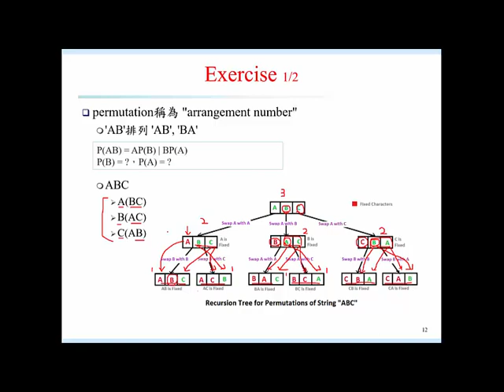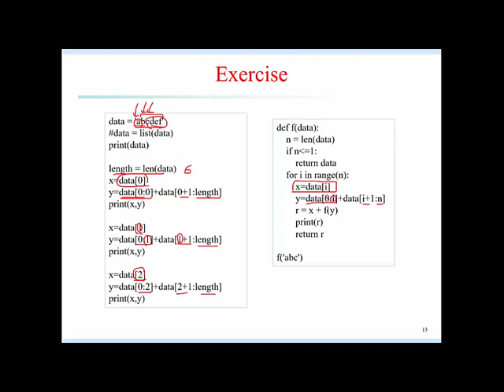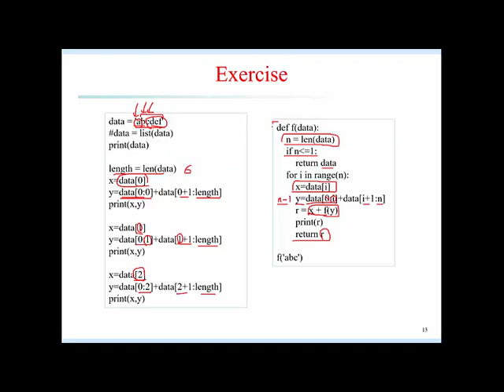遞迴_字串之字元排列程式